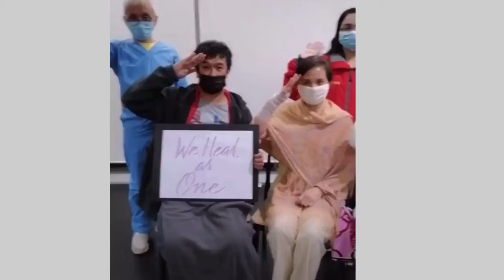An Honor To Our Frontliners